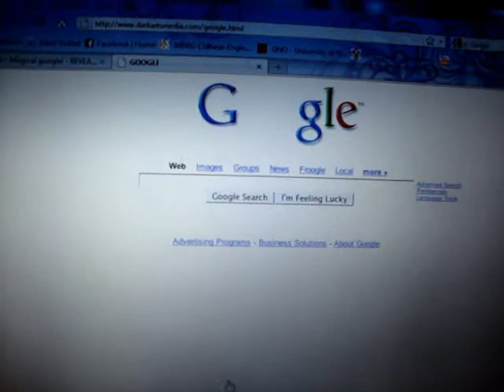google trick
Cool tricks...high effect...vanish and return the " OO " of Google on its website :D